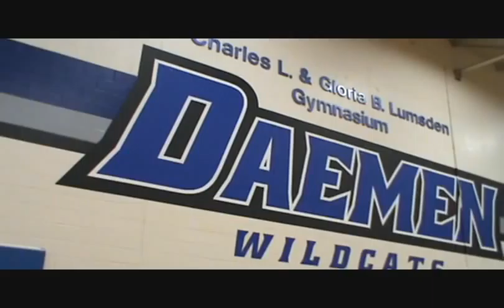Daemen Men's Basketball Feature - QCS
My 2013 feature video on Daemen College men's basketball program.  Daemen is currently making the transition from NAIA to NCAA DII.  They are in candidacy year one in that process,  They joined the USCAA in order to be eligible fr post-season play.  They currently are ranked 3rd in the national poll and are coached by Don Silveri in his 24th season.

A big thanks to head coach Don Silveri, associate head coach, Mike Miranto, assistant coach Rayshawn Ames, and players Kadeem Johnson, Mark Coppola, Casey Sheehan and Jordan Greene.

for all Buffalo sports news and for Big 4 and all college basketball.

Follow Johnathan on twitter @J_Snyder613